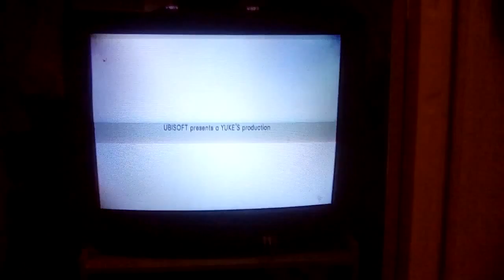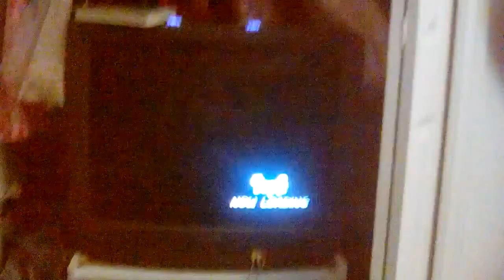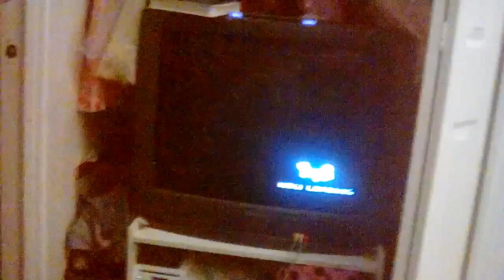petz dogs 2 I saved a dog!